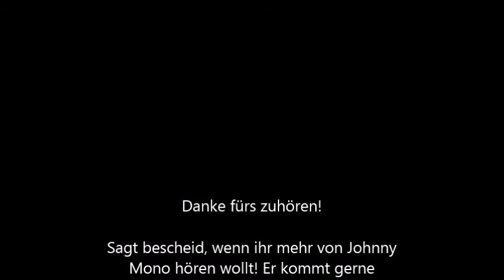Johnny M⌀no - Johnny be Strong (Häng ihn Rein DEMO 2016)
Die Country Ko­ry­phäe Johnny M⌀no hat heute an einem sonnigen Sonntagnachmittag seinen Hit "Johnny be Strong" bei uns im Abriss Studio eingespielt. Viel Spaß damit ;)